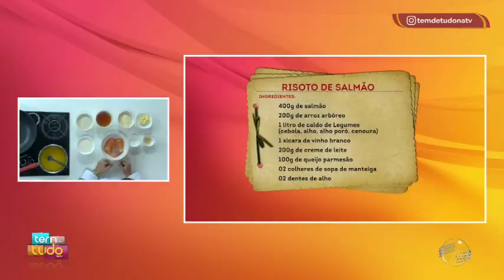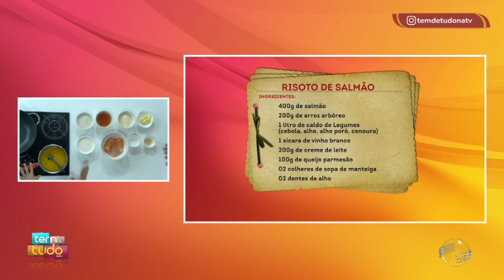Aprenda uma deliciosa receita de Risoto de Salmão